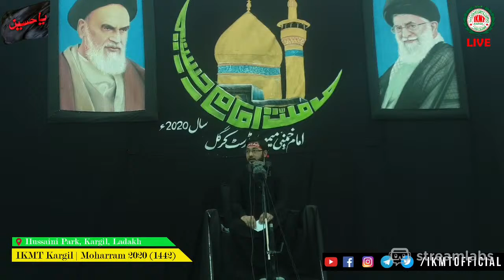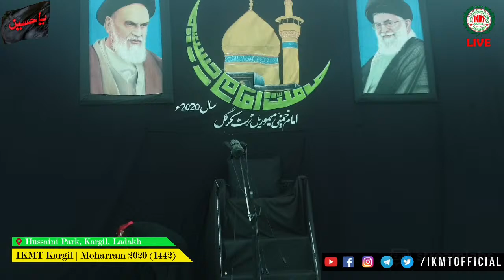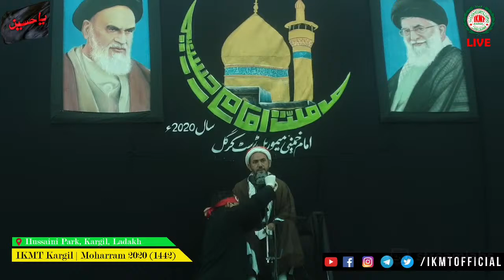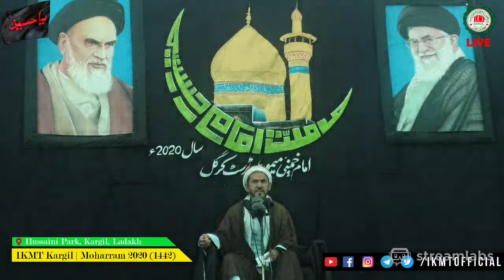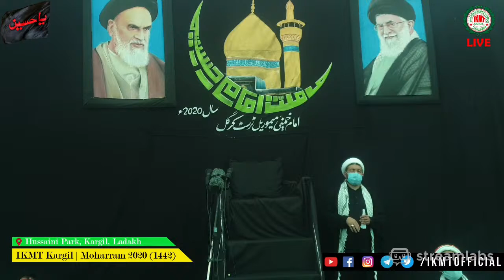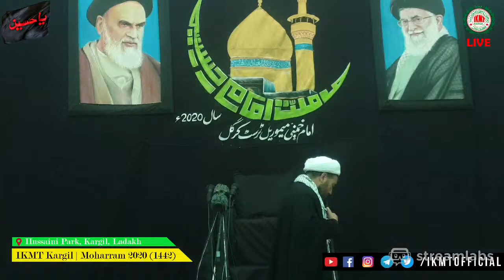LIVE/8th Majlis-e-Aza, Muharram-ul Haram 1442 (2020)/Khema-e-Hussaini/Pashkum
Majlis-e-Aza/8th Moharram-ul Haram/1442 Hijri (2020)/Khema-e-Hussaini/Hussaini Park/IKMT
Marsiya and Noha: Ahleyan-e-Pashkum
Khateeb: Maulana Feroz Rabbani
Masiab: Sheikh Hassan Qasimi
Dua: Sheikh Hussain Rajaei

Presented by: Publicity and Informatic Cell under the guidance of Baseej-e-Rouhani, Imam Khomeini Memorial Trust, Kargil-Ladakh